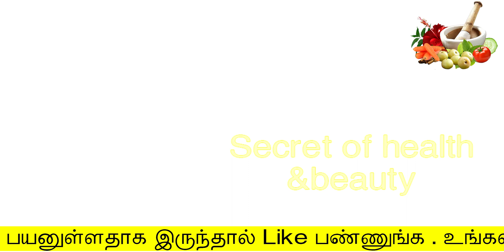3வாரத்தில் என் முடி இப்படி வளர இதை தான் குடித்தேன் | fast hair growth tips in tamil | mudi valara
3வாரத்தில் என் முடி இப்படி வளர இதை தான் குடித்தேன்
fast hair growth tips in tamil
mudi valara
secret of health and beauty
Hello Friends,